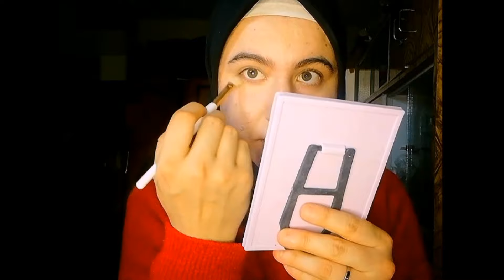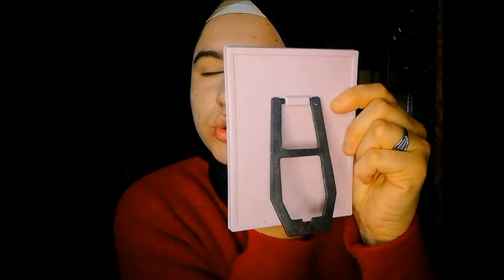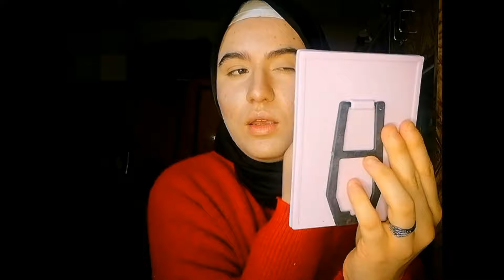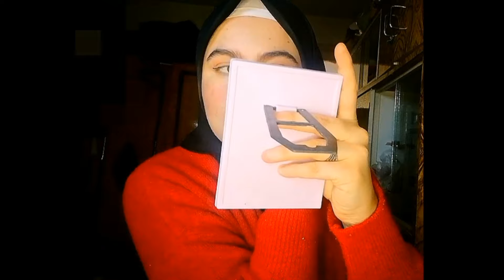KENDİNİ İYİ HİSSET MAKYAJI|MAKEUP | CİLT KUSURLARINİ NASİL KAPATABİLİRİZ ? Az malzemeli makyaj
HERKESE MERHABA BUGUN SİZLERLE BİRLİKTE KENDİNİ İYİ HİSSET MAKYAJI YAPİYORUZ.
URUNLERİ VİDEODA BAHSETTİM .BUNUN GİBİ  BİRCOK MAKYAJ VE CİLT BAKİMİ VİDEOSU GORMEK İSTERSENİZ KANALİMA BEKLİYORUM.

YORUMLAR KİSMİNA DAHA FAZLA MAKYAJ CİKARMA YADA YAPMA VİDEOSU İSTEDİGİNİZİ YAZABİLİR YADA AKLİNİZA TAKİLAN ŞEYLER OLURSA SORABİLİRSİNİZ.

İYİ SEYİRLER.